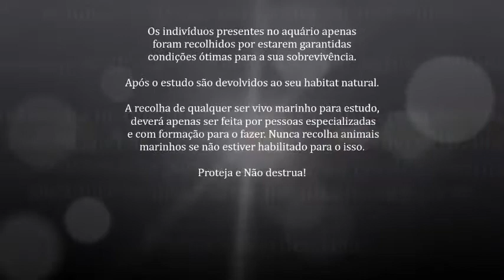Actinia fragacea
Estudo de relações bióticas. Alimentação da anémona "Actinia fragacea"